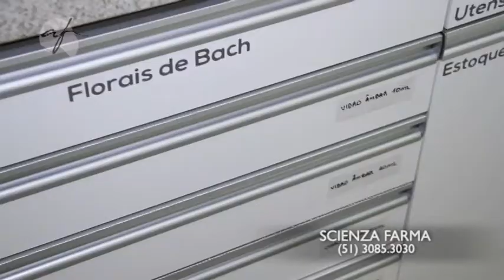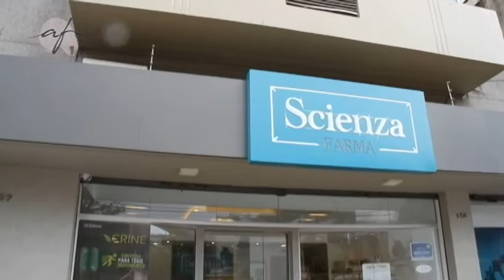SCIENZA FARMA 13/08/17